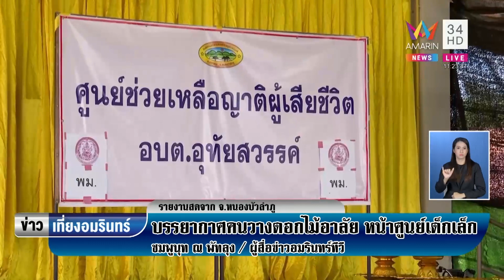ข่าวเที่ยงอมรินทร์ | ปชช.ทยอยร่วมไว้อาลัย วางดอกไม้หน้าศูนย์เด็กเล็ก | 8 ต.ค.65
ปชช.ทยอยร่วมไว้อาลัย วางดอกไม้หน้าศูนย์เด็กเล็ก